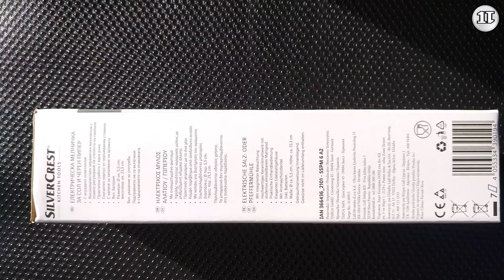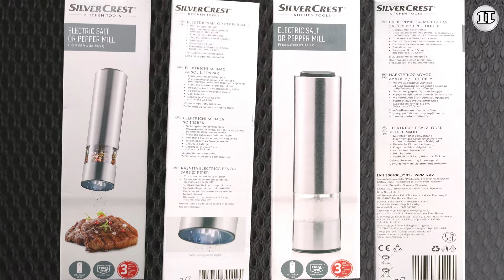Silvercrest Electric Salt & Pepper Mil from Lidl | Unboxing & Demonstration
Unboxing and Testing Silvercrest Kitchen Tools: Electric Salt OR Pepper Mill SSPM 6 A2
User manual / Οδηүίες χρήσης:
Specification:
Battery type: 6xAAA 1.5 V(Micro,LR03)
Power supply: 9 V
Nominal current: 1 A
Dimensions: approx. 23.3 x 5.5 cm